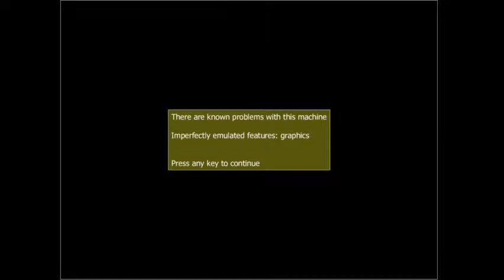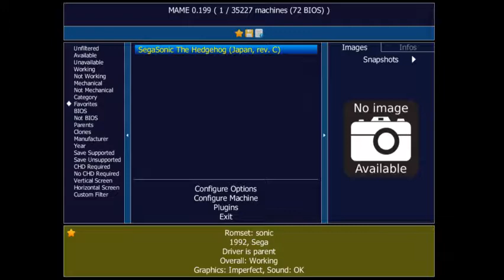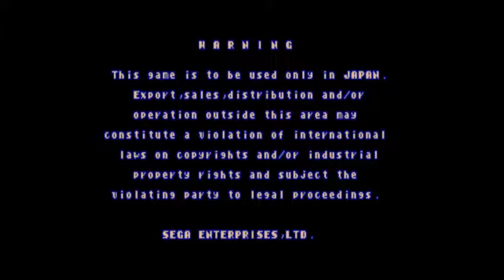SegaSonic the Hedgehog - Full Playthrough as Sonic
Welcome to SegaSonic the Hedgehog! There was an error (I tried to save state), but besides that, there are no end-game spoilers. The Trackball emulation is slightly inaccurate.